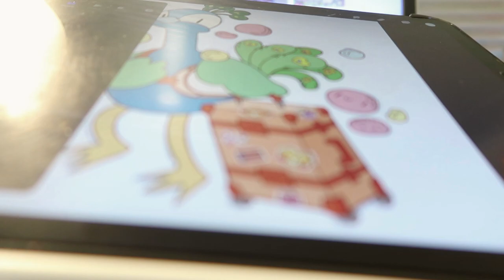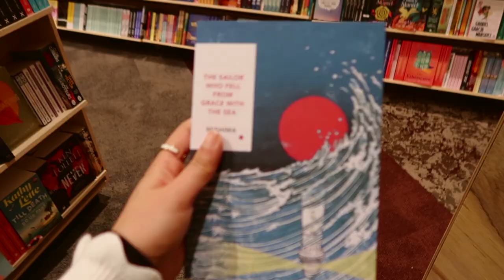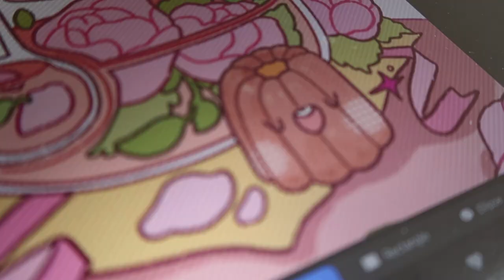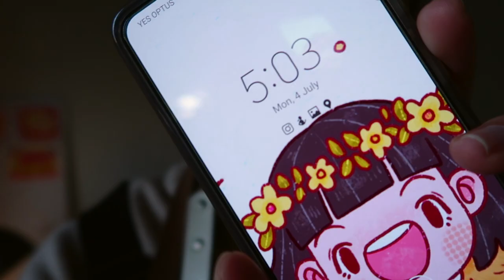Art museum visit, painting gouache sketches, botanic gardens 🍪 relaxing art vlog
* Procreate Brush: Crayon brushes for commercial purpose

Hello everyone welcome to another cozy art vlog! I've been working on a big studio project and managing other projects at the same time. I ended up working overload overnight every single day lately. I'm happy to work as an artist but I sometimes feel too tired and want to have a spontaneous day off. So I finally made a decision to leave my home studio on the day and have a little break. I took myself on a date at an art museum, botanic garden and a bookstore. (Shopping manga and short book is healing.)

After the break, I started gouache painting for the part of the current project. First of all, I drew gouach sketches to get some ideas and build guidelines. I wished I could show you guys until the process of painting canvas art in the vlog but I realised the video was about to get long again.
So, I decided to split the part.

FAQ

- Tablet: iPad pro 2020 11 inch with apple pencil 2nd generation
- Screen Protector: Paperlike
- Drawing app: Procreate